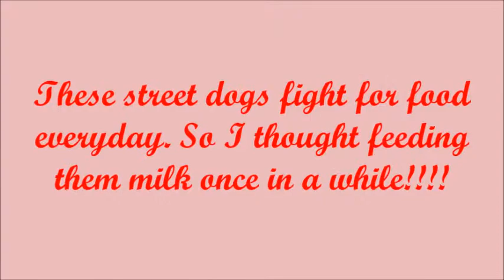Fed milk to the poor hungry stray dogs!!!!!!!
I was passing by but could not tolerate to see these street dogs fight for food every single day. Out of humanity, I volunteered to feed them milk and make their day!